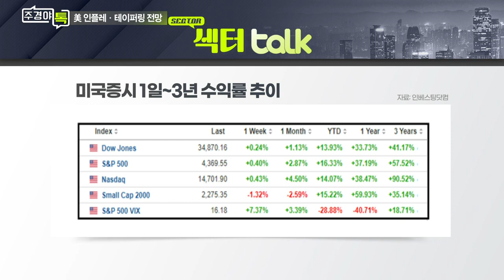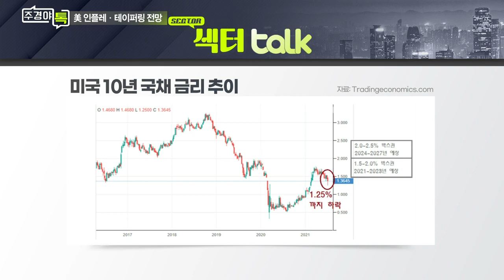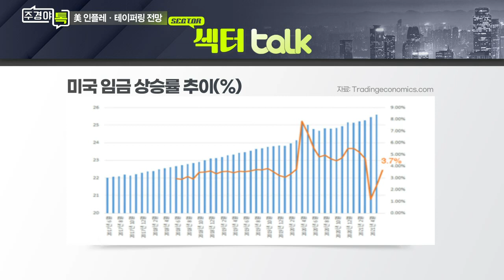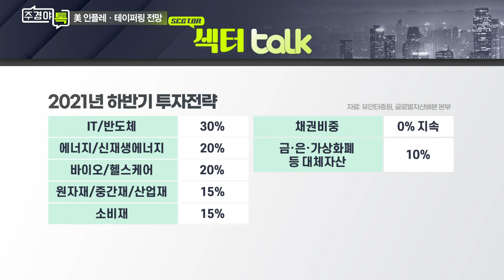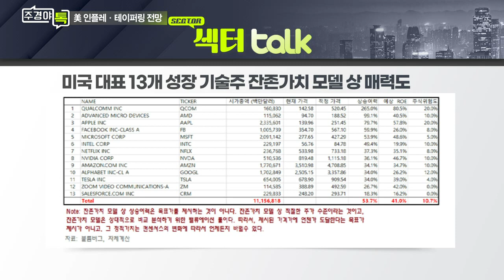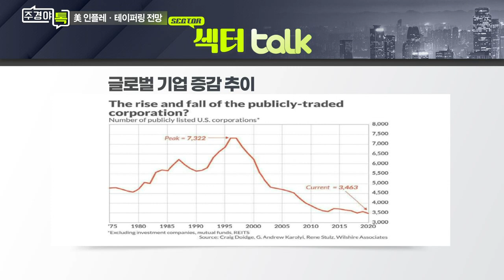델타 변이 누른 투자심리, 하반기 썸머랠리 온다_섹터 TALK_주경야톡 3회 (20210712)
Q. 꺾이지 않는 美증시 상승세... 배경은?
Q. 미국채 10년물 변동성 커지나?
Q. 美 인플레 가능성·연준 테이퍼링 기조는?
Q. 연준 베이지북·파월 의회 증언, 주목할 내용은?
Q. 코로나19 재확산에도 ‘썸머랠리’ 기대 유효?
Q. 하반기 포트폴리오 투자전략은?

# 유동원 유안타증권 글로벌자산배분 본부장
- 前 키움증권 글로벌리서치센터 이사
- 前 우리환아투자자문 북경 리서치센터장
- 前 씨티그룹글로벌마켓증권 상무